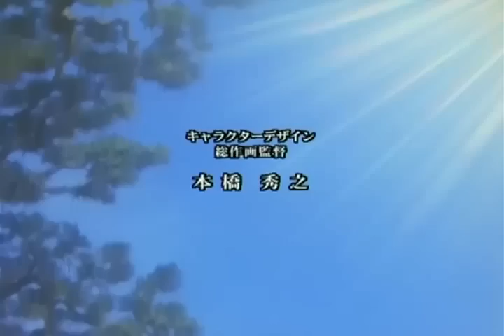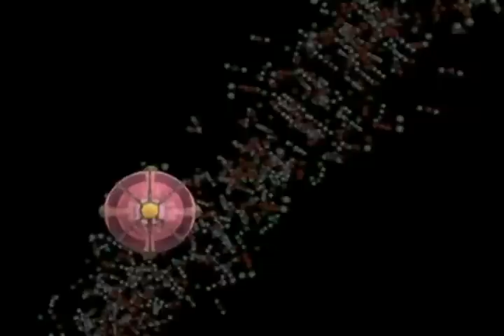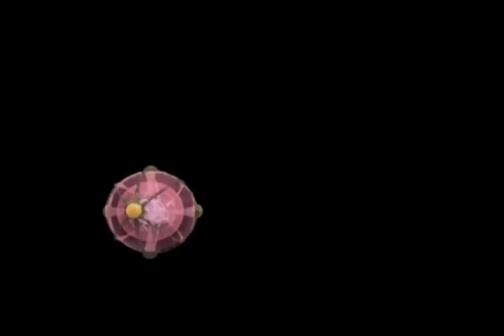Ceres Capítulo 11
Aquí está Ceres Capítulo 11. Espero que les guste!!!